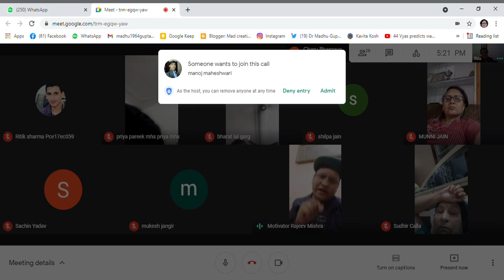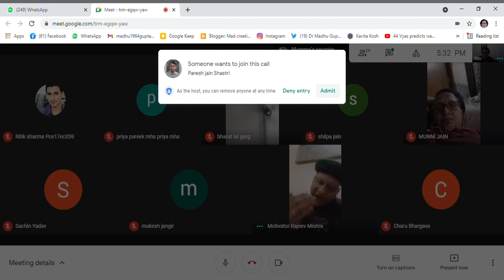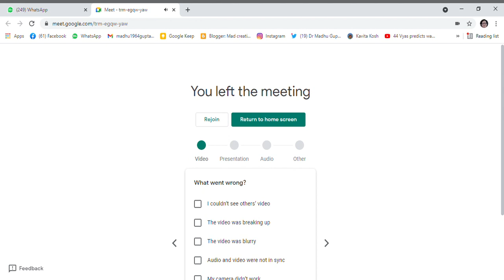Webinar- Ek Mulakat Corona Yodha Se Dr. Madhu gupta एक मुलाकात कोरोना योद्धा से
इस वीडियो में कोरोना वैश्विक महामारी के इस कठिन काल में हम सबके लिए यह अति आवश्यक है कि हम धैर्य,  साहस और हिम्मत के साथ इसका मुकाबला करें, साथ ही कोरोना से बचाव के उपाय और सावधानियों को प्राथमिकता दें।
माहेश्वरी गर्ल्स पी.जी. कॉलेज, प्रताप नगर, जयपुर द्वारा आज 5 मई, 2021 को सायंकाल 5:00 बजे* एक वेबीनार आयोजित की गई- एक मुलाकात- कोरोना योद्धा से', जहाँ  न केवल दर्शकों ने यह जाना कि कोरोना से कैसे निपटें वरन,वे मिले एक ऐसे कोरोना योद्धा से, जो ewing sarcoma नाम के कैंसर, जिसके दुनिया में अब तक केवल 100 केस पाए गए हैं , से पीड़ित है तथा पिछले दिसंबर में गहन शल्य चिकित्सा के बाद, जो अपनी एक किडनी, एड्रिनल ग्लैंड और डायफार्म का एक हिस्सा भी खो बैठे हैं, उसके बावजूद भी इस योद्धा ने हार नहीं मानी। मुसीबतें क्या कम थी कि लगातार कीमो के लिए हॉस्पिटल जाते समय कोरोना ने भी उन्हें आ घेरा, पर घुटने टेकना तो इन्होंने सीखा ही नहीं अतः  माइंड पॉवर, साहस और धैर्य के साथ कोरोना का सफलतापूर्वक सामना किया, और  आज भी विद्यार्थियों को माइंड पॉवर का महत्त्व बताते हुए अपने संघर्ष की दास्तान बड़े ही सकारात्मकता के साथ सुनाई। इस बीच उन्होंने हरिवंशराय बच्चन की प्रेरणामयी कविताएं सुना कर दर्शकों का भावविभोर कर दिया। उन्होंने law of attraction, low of opposite energy, low of live in present time  को विस्तार से समझाया। धैर्य को मानव का सबसे बड़ा गुण बताते हुए patient  शब्द की व्याख्या की कि मरीज को पेशेंट कहा ही इसलिए जाता है कि patience ही पेशेंट की सबसे बड़ी दवा है।
इस अवसर पर हिंदी विभागाध्यक्ष डॉ. मधुगुप्ता ने मोडरेटर की शानदार भूमिका निभाते हुए दर्शकों को वेबिनार के अंत तक बांधे रखा।वेबिनार के मुख्य वक्ता श्री राजीव मिश्रा एक जाने माने माइंड ट्रेनर हैं, उन्होंने अपनी होलिस्टिक हीलिंग की ट्रेनिंग जर्मनी और फ्रांस से ली है। राजीव भागवत गीता को अपना प्रेरणा स्रोत मानते हैं, उन्होंने दर्शकों को कर्म सिद्धान्त समझाते हुए बताया कि आत्मा, शरीर, बुद्धि और मन में संतुलन ही सफल और सशक्त जीवन का राज है। कोरोना से ग्रसित सभी मरीजों के लिए उन्होंने ने मन की शक्ति को रामबाण बताया। उन्होंने अपना खुद का अनुभव बताया कि कैसे जब उनकी ऑक्सिजन का लेवल काफी नीचे चला गया तो उन्होंने पॉजिटिव ऑटो सजेशन देकर उसपर काबू पा लिया। यद्यपि उन्हें कोरोना के इलाज के 10 दिन हॉस्पिटल में रहना पड़ा था पर अदम्य जीवनी शक्ति और प्रबल इच्छाशक्ति के बल पर वेंटिलेटर की आवश्यकता नहीं पड़ी। अंत में डॉ मधु गुप्ता ने रामधारी सिंह दिनकर की कविता-"अनल किरीट लेना भाल पर ओ आशिक होने वाले कालकूट पहले पी लेना सुधाबीज बोने वाले" सुना कर सबको धन्यवाद ज्ञापित किया।